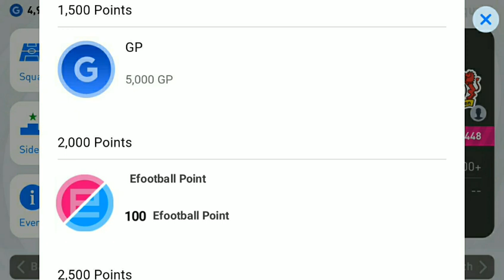Season Program Full Details Video Malayalam pes 2021 mobile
Important Info Regarding the Update The latest update to PES 2021മൊബൈൽ was released on 13/02/2021. Approximately 1.6 GB of free space will be required to install this update, so please confirm that you have enough room on your device before beginning the download. Given the size of the file, we highly recommend that you connect to a Wi-Fi network to download it. Additionally, we have received reports from some users indicating that Google Play does not always display the correct download size. As a result, we urge you to wait a while even after the download progress bar has reached 100% to ensure that your device is able to finish downloading the complete file. If the file doesn't finish downloading, you will be unable to boot the game. You will also not be able to complete the update if you do not have enough space to install the file. We realize that this process is counterintuitive, and we apologise for any inconvenience caused. Furthermore, as a show of appreciation for your continued support, all users that download the update by 01:59 (UTC) on 17/08/2021 and open the Inbox will receive a "Black Ball" Special Agent. Once again, we thank you all for your continued support of PES 2021. ■ Experience eFootball's Online Mobile Matchplay Here at the PES team, the eFootball PES 2021 mobile update represents another tremendous stride towards realizing our goal of providing fans with the most immersive competitive football simulation ever created. For us, the core concept of PES is defined by the type of heart stopping thrills that can only be experienced when facing off against real people in real time. This idea is embodied by our new title – eFootball, which symbolizes an unprecedented fusion between esports and football. In alignment with this, PES 2021 will redouble the series’ focus on providing fans the world over with fun and creative ways to compete against one another, in both local and online multiplayer. ■ The Thrill of Console Football on Your Mobile With eFootball PES 2020, we've taken the same critically acclaimed console gameplay that won E3 2019's "Best Sports Game" award, and distilled its essence to bring you the most authentic mobile football experience to date. Take command of the ball with a new lease of creativity thanks to the brand new "Finesse Dribble" technique, developed in collaboration with iconic Spanish midfielder Andrés Iniesta. Other enhancements to trapping and overall ball control will also enable you to take advantage of small differences in the way each player handles on the pitch. We've also added the 'Inspire' system, which allows certain players to influence the way in which nearby teammates behave. The sum total of these parts is an experience that accentuates player individuality, lending increased importance to choosing the right players for the right situations and tweaking your formation to perfection. ■ Real-Time, Online Matches Experience local matchplay with a friend on the same couch, or register a friend online to play together over the internet. In "eFootball", you can face off against users from around the world, enter time-limited competitive events and enjoy the very best high-intensity esports gameplay. ■ New items added to the SHOP - 7 purchasable squads - "myClub Coins + Bonus" packs *See the SHOP for details [System Requirements] This app is an online game. Please enjoy the game with stable internet connection. [Title display] If you select Japanese in the language settings of the game application, [eFootball Winning Eleven 2020] will be displayed. If you select other than Japanese, [eFootball PES 2020] will be displayed.